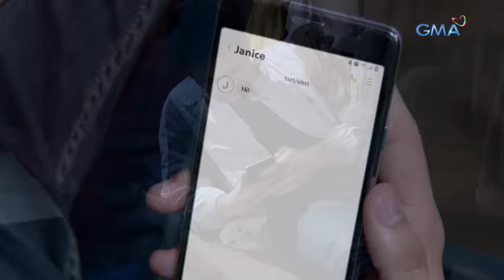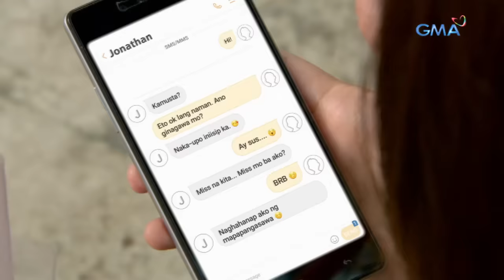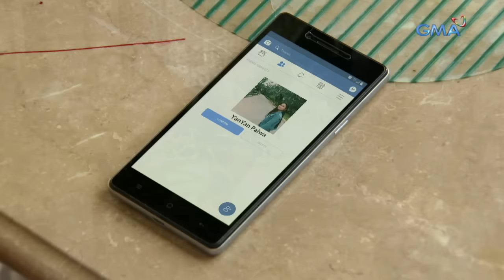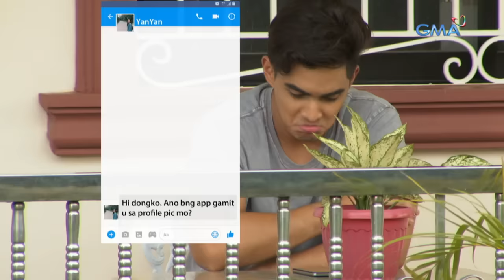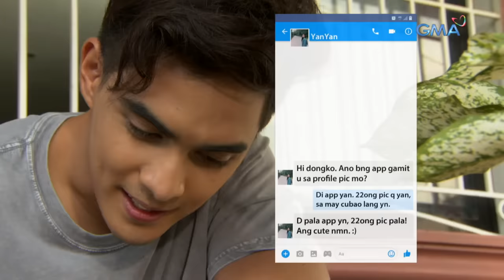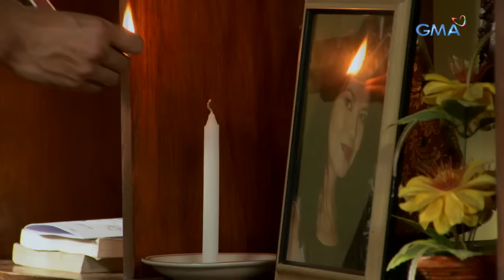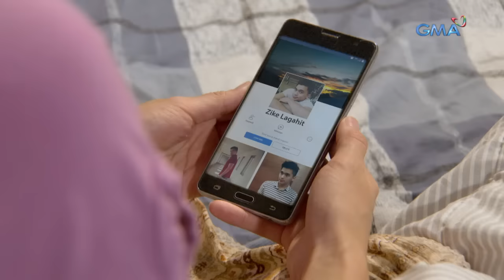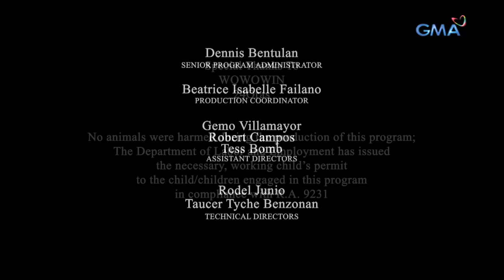Magpakailanman: My mother's gold-digging boyfriend | Full Episode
Beverly (Chariz Solomon), Dongko (Juancho Trivino), and Janice (Denise Barbacena) all share the walks of life—all grew up underprivileged and had to work so hard to earn money. Just when they thought of giving up, they got the chance of winning millions in a game show which changed their lives forever.

Watch episodes of 'Magpakailanman' every Saturday evening on GMA Network, hosted by Ms. Mel Tiangco. This episode, "Jackpot ng Buhay: The Wowowin Winners' Story," features celebrity guests Chariz Solomon, Juancho Trivino, Denise Barbacena, Alicia Alonzo, Maria Isabel Lopez, Glenda Garcia, Ollie Espino, Faith da Silva, Elle Ramirez, James Teng, Aaron Yanga, and Orlando Sol.